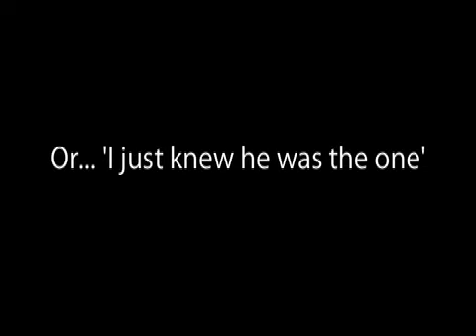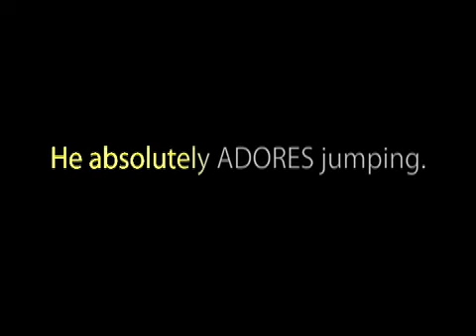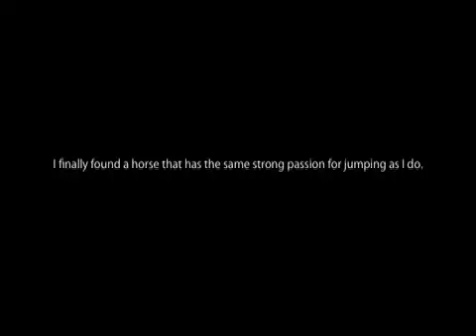For you I would row to the ends of my imagination;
*PLEASE READ*
This is for Round Two of SillyPillyWilly's 'Best Horse' contest. The assignment was to tell why you picked your horse.

Before I bought Tucker, I tried five other horses: Merlin, Theo, Marshmallow, Moon, and Nemo. Theo was a gray 14.2hh Welsh/TB hunter pony that we were SO close to buying. We had a down payment and everything, but on the last day of our trial he miserably failed the vet check.

It was a cold, rainy day when I went and tried Tucker. I'd never seen a cremello in person, and thought he looked pretty cool. He was ok on the flat, not an incredible mover, but not a terrible one either, but when I jumped him all I could say was 'WOW, I want this horse.'. He tried SO hard and has a genuine love for jumping. I wouldn't trade him for the world.

I think there are a few never before seen clips in there. Hope you enjoy! :)

Want The Song?
Some Constellation - Someone Still Loves You, Boris Yeltsin